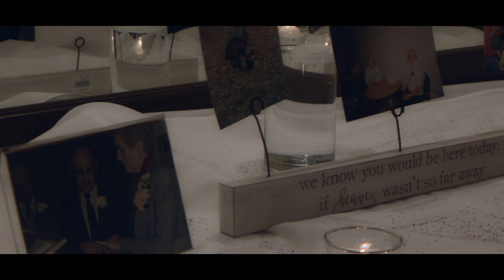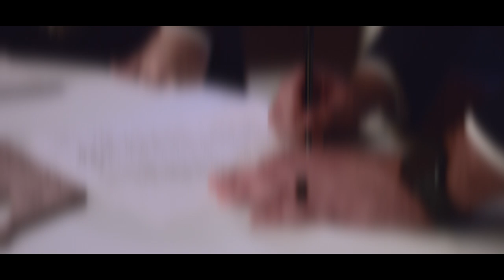Chaz + Amanda | The Golden Glow Ballroom | Saginaw, MI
Shot by:
Nicholas Barone, Lead Videographer
Josh Samson, 2nd Shooter

Camera(s) used:
Blackmagic Pocket Cinema 4K, Blackmagic Ursa 4K, DJI Mavic Air